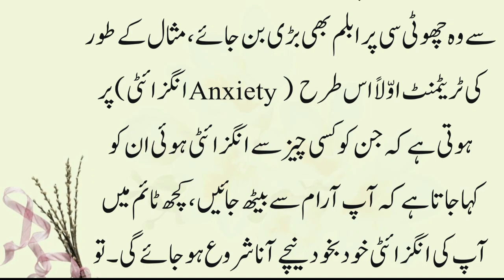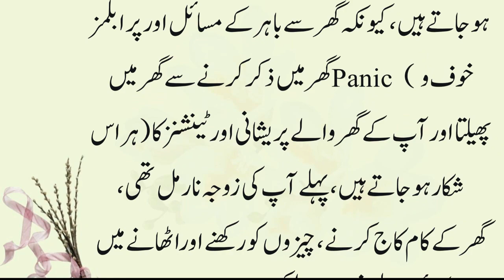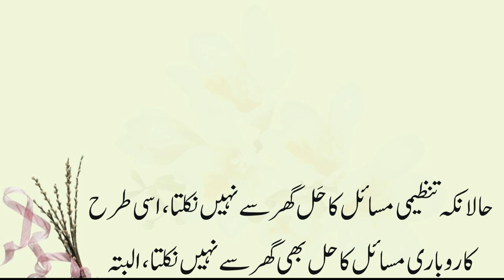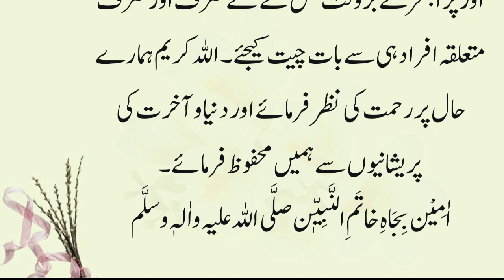Faryad | Who to discuss your problems with? | اپنےمسائل کس سےبیان کریں ؟